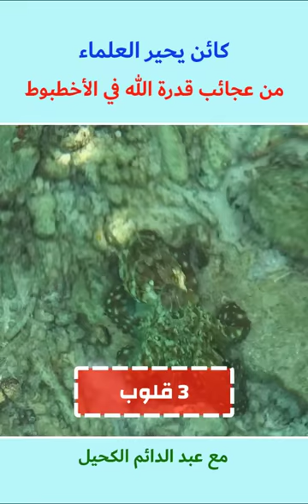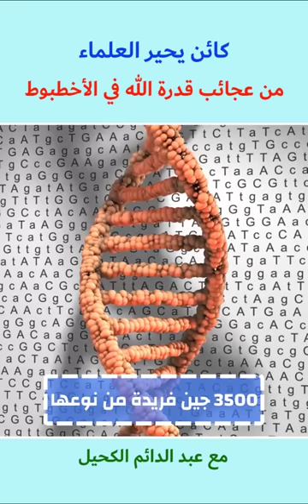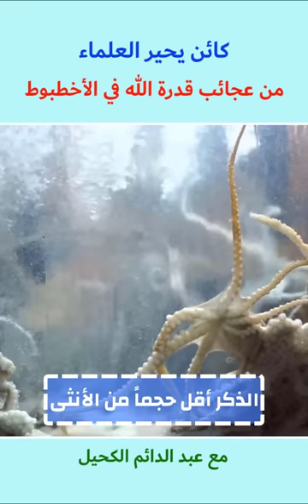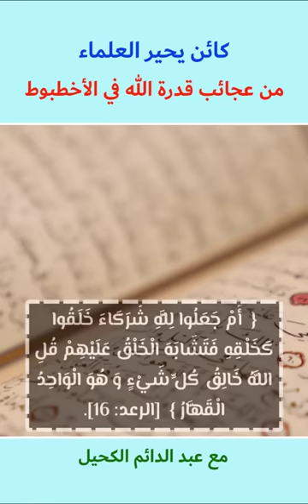كائن يحير العلماء من عجائب قدرة الله في الأخطبوط